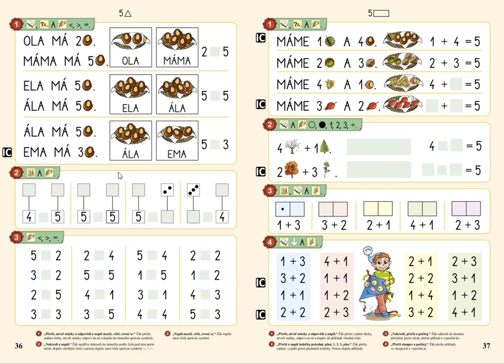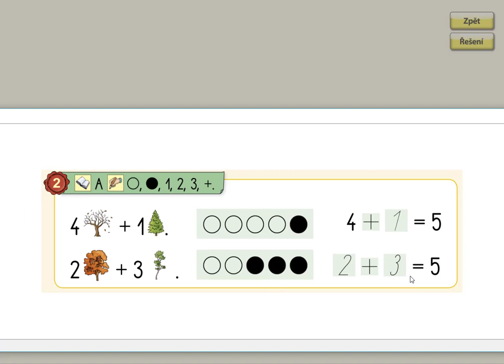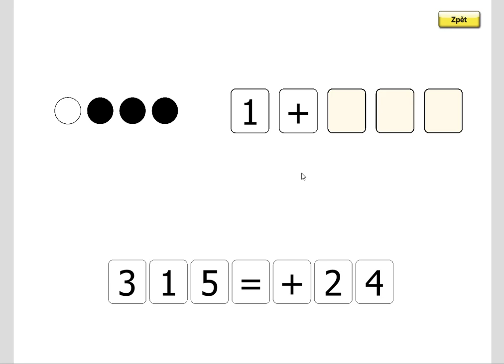Sčítání do 5, MATÝSKOVA MATEMATIKA 1. DÍL - POČÍTÁME DO PĚTI, str. 37, cv.1